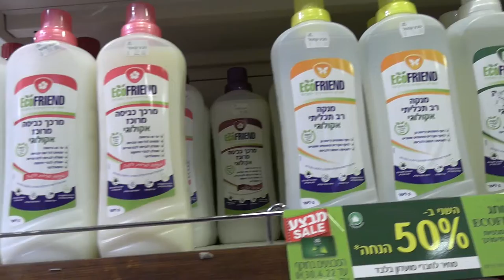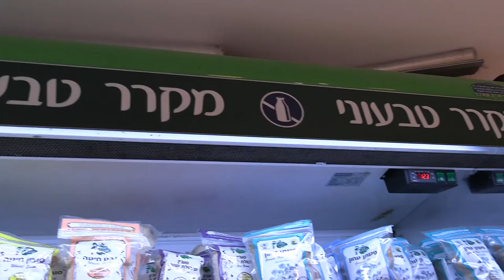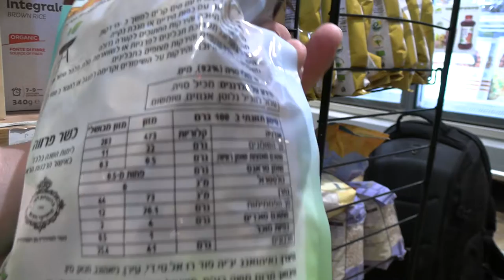Teva Castel / טבע קסטל / Health Food Store, Jerusalem (First Station)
One of the most useful stores in the First Station complex is the Teva Castel (טבע קסטל). To the best of my knowledge, and at the time of making this video, it's the biggest natural/health food store, by square footage, in Jerusalem. They stock everything from alternative flours through to vegetarian and vegan alternatives including soy-based "wings" that I've recently become somewhat addicted to. Great place although like most things in Israel (everything?) it's often cheaper to buy some products online from abroad.